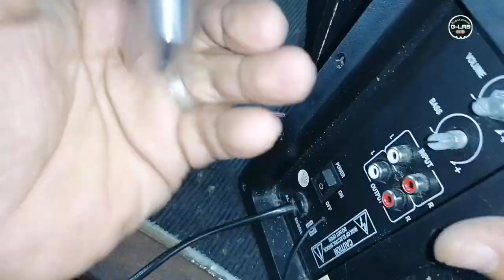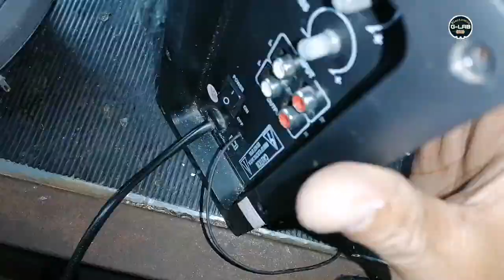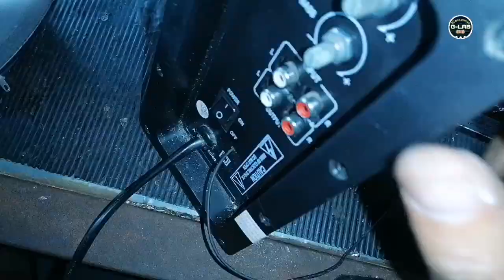Kailangan isa isahin para sa pag troubleshooting nito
ELECTRONIC G-LAB🔊📱🎸📟💻

no sound
half Channel
half Channel Audio Sounds
konzert AV-502
kevler
sakura
fukuda
onkyo
yamaha
pioneer
Kenwood
repair
repairing
pag aayus
electronic
sounds problem
no sounds
Garalgal
mahinang tunog
malakas ang tunog
upgrade amplier
amplier circuit
diy
basic Troubleshooting
Troubleshooting
troubleshoot
trouble
resistance
resistor
capacitors
capacitance
diode